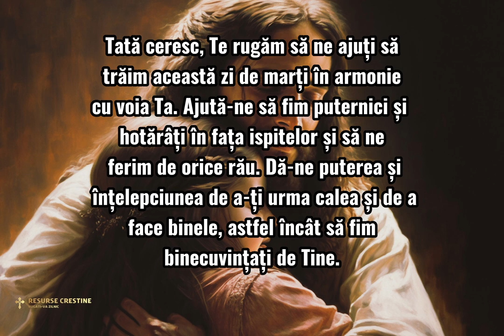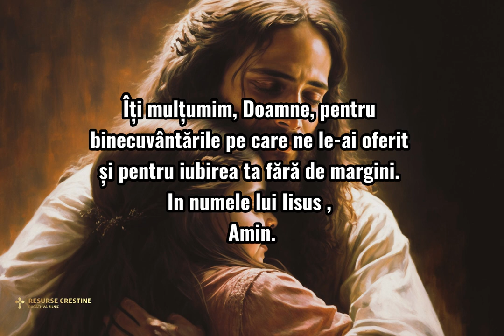RUGĂCIUNE ÎN SFÂNTA ȘI MAREA ZI DE MARȚI